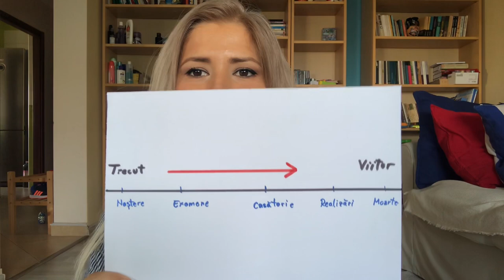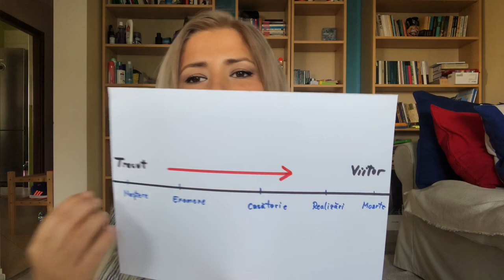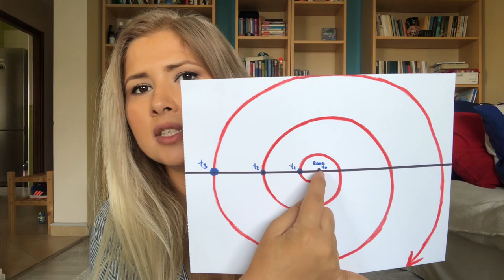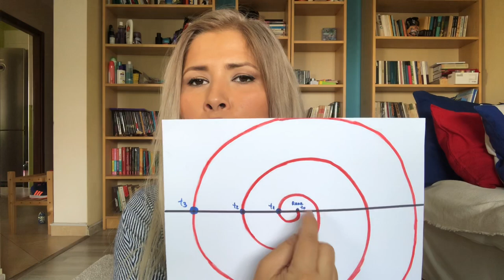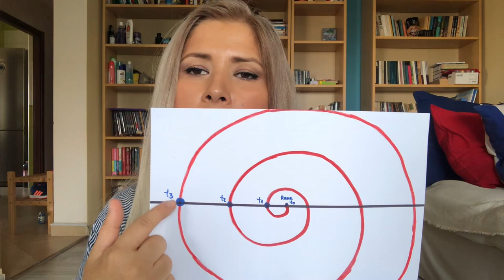CELE 5 RANI ALE COPILARIEI, RECURENTA RANILOR SI CUM LE VINDECAM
Toti avem rani din copilarie, dar oare e un lucru rau? Constituie ele un blocaj, sau e doar o bariera pe care o poate dizolva numai un caracter puternic si o forta interioara de neegalat?
Ce rol au ele in descoperirea menirii noastre si cum putem iesi din cercurile karmice invingatori?
Ramaneti deschisi si ramaneti in Lumina!

Pupici 😘
Lamia